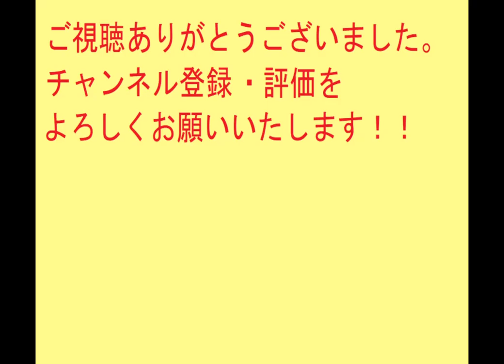太閤立志伝Ⅴ 大谷吉継#1 関ヶ原の戦い勝利IF 小早川秀秋を討つ！【歴史イベントIF】太閤立志伝5【PS2】【プレイ動画】レトロゲーム【コーエー】イベントシナリオ【歴史ゲーム】歴史SLG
プレイしているゲームはチャンネルの再生リストからどうぞ。